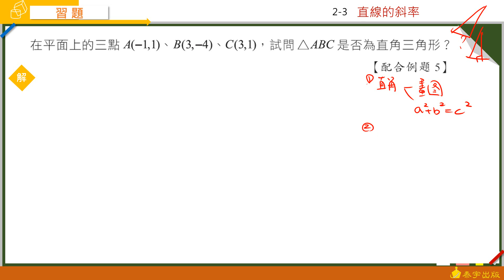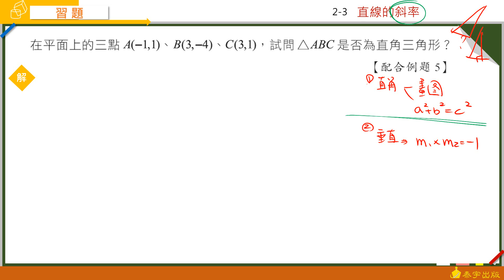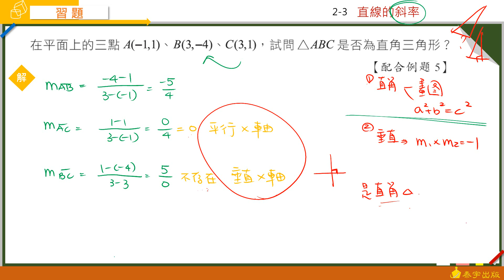技高數學B 乙版(一) 2-3習題 第7題